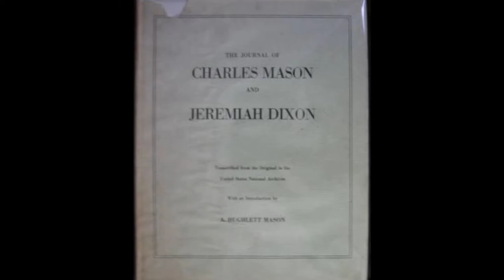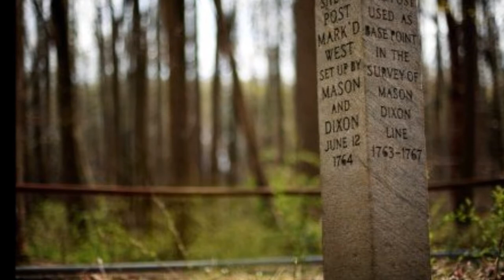"Sailing To Philadelphia" written by Mr. Knopfler (rare photos) 9 16 15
Third time is the charm?  Hope so.  This is my third cover of this song.  I deleted the first two.  :-)  This is the best so far and I should've waited till I got it right but anyhow here it is, my friends.  Hope you like it.

Ron Talley